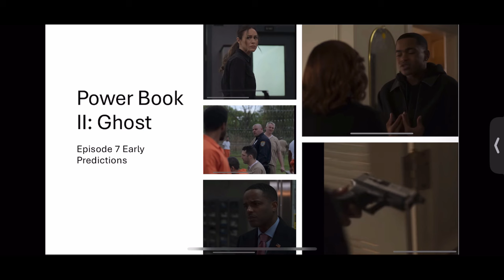"Power Book II: Ghost Season 4 Episode 7 - Early Predictions & Speculations!"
**Description:**

In this video, we're diving deep into our early predictions for Season 4, Episode 7 of Power Book II: Ghost! With the tension rising and the stakes higher than ever, what can we expect from our favorite characters? Join us as we analyze recent plot developments, character arcs, and potential twists that could leave us all shocked. Don't miss our insights and let us know your predictions in the comments below!